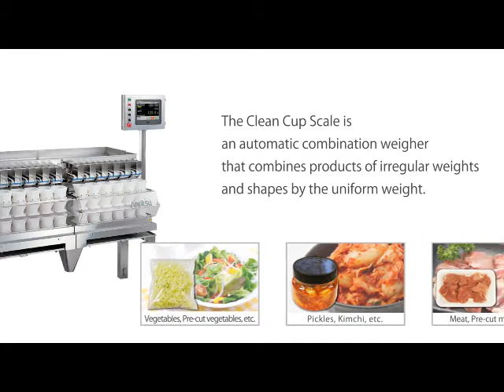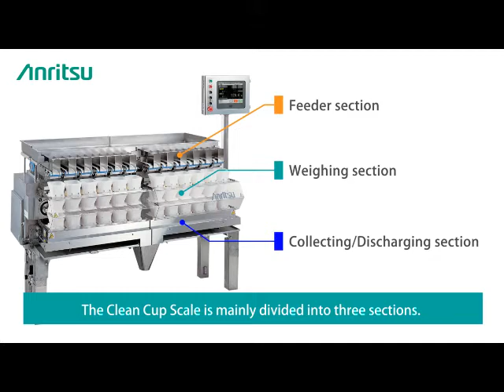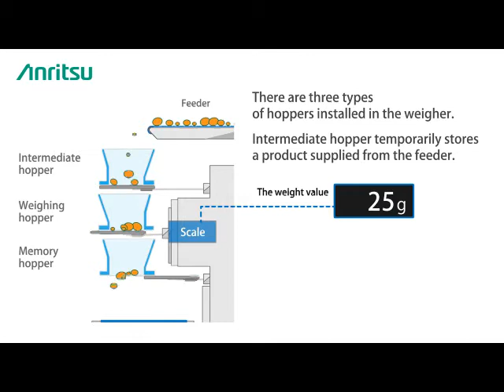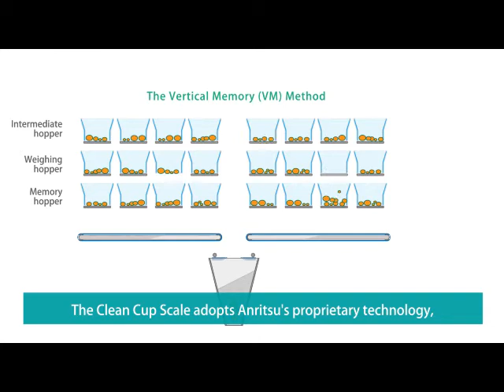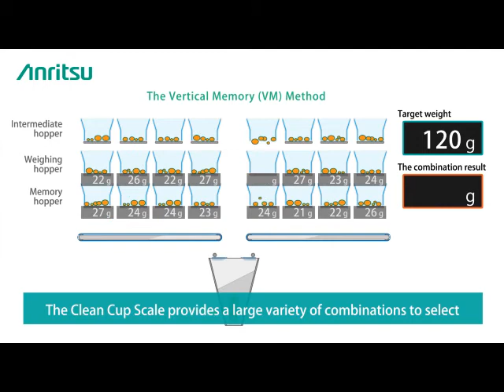Clean Cup Scale - Anritsu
Effective weighing for difficult to handle sticky and wet products such as cut vegetables, pre-cooked foods, sea foods etc.

Automatic combination weigher.